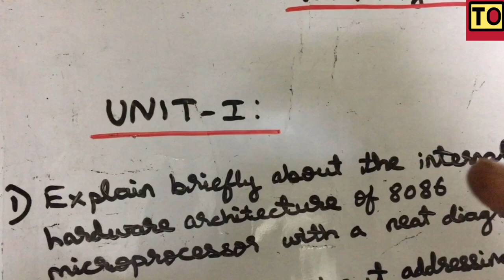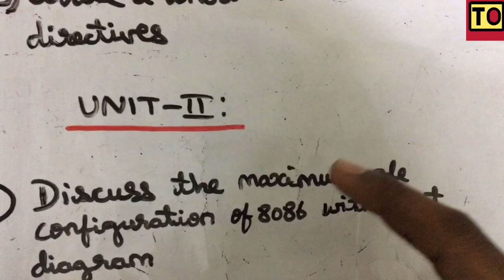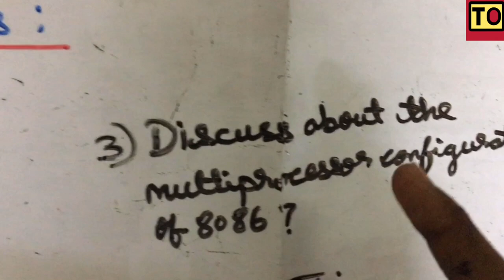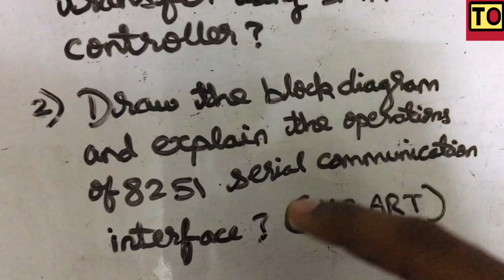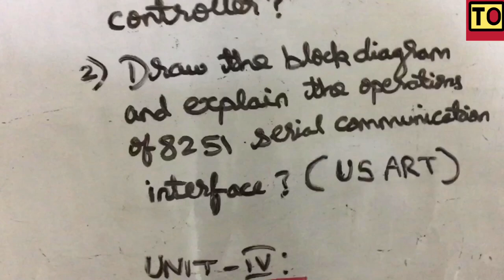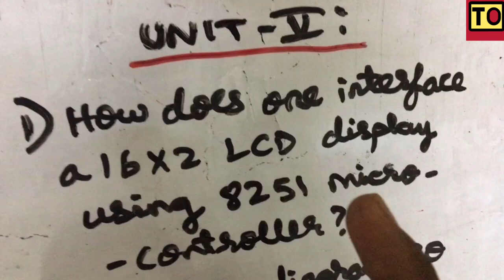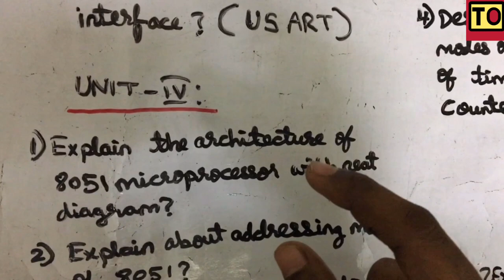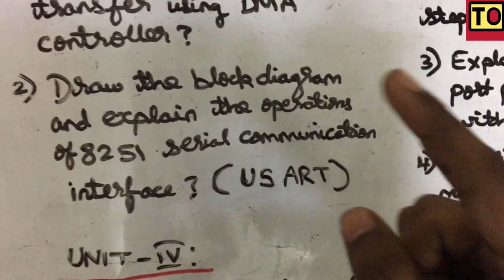Microprocessor And Microcontroller Imporant Questions With Answer Key Anna University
Microprocessor And Microcontroller Important Questions With Key Answers